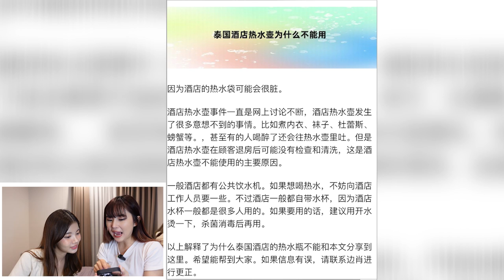คนจีนบอกให้ระวังเรื่องพวกนี้ที่ไทย? บางเรื่องถึงกับช็อค!! | PetchZ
ช็อคเรื่องกาน้ำร้อนที่สุด! ไม่เคยรู้เลยว่า คนจีนเตือนกันแบบนี้ 😭
ใครคิดเห็นเรื่องไหนยังไงบ้าง คอมเม้นท์คุยกันได้น้าาา

Line: @gushcloudth
ขอบคุณค่า | Thank you